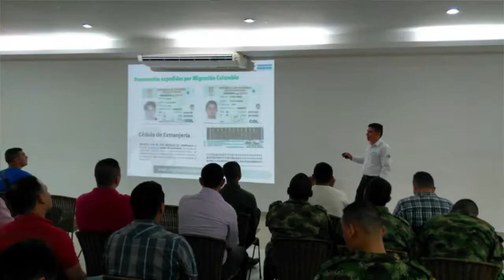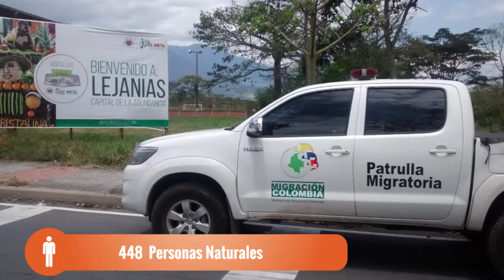Así vamos 2016 - Regional Orinoquía / Migración Colombia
Durante el 2016 logramos grandes avances y seguimos trabajando por servir a Colombia. Conozca cómo crece nuestra entidad